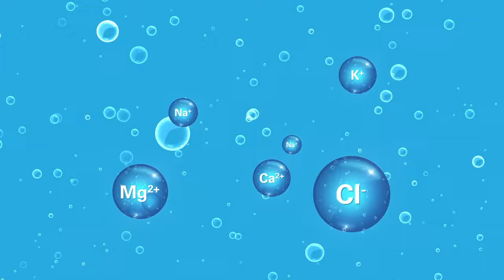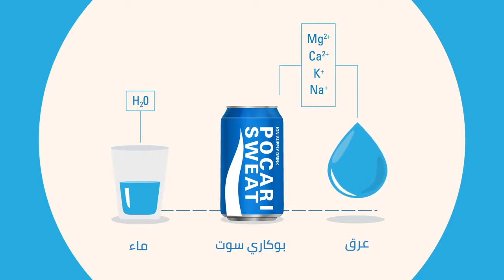Pocari Sweat Middle East - Arabic AD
Pocari Sweat is a very reputed drink for restoring ions in your body. In a category heavily drenched (pardon the pun), in RTDs (Ready to Drink) 'vitamin' essentials, we found a delightful way to tell its story and benefits to the customer by creating an adorable brand character...